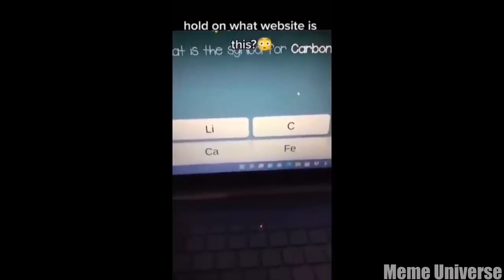Funny Memes Compilation 171